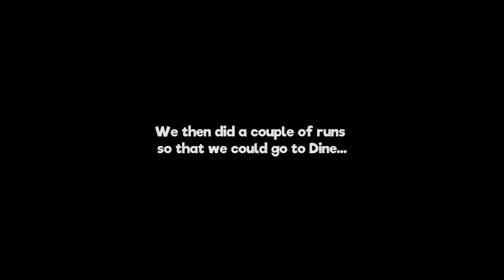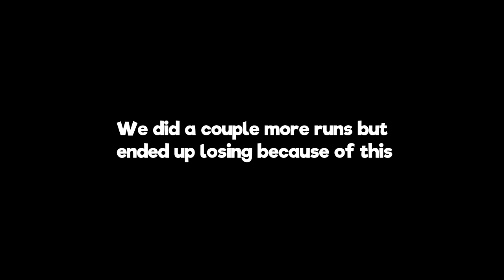The NEW Update For Lethal Company Is CRAZY (V50 Beta)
Update 50 (Atleast the beta) is finally out for Lethal Company and it adds new enemies, new moons, a new item, and new suits.

0:00 - Intro
0:36 - New Moon (Adamance)
8:18 - Easter Eggs Are Dangerous
9:54 - Revamped Dine/Butler/Old Bird
17:13 - Bee Suit
17:35 - Our Final Run On Adamance
20:47 - Old Bird Activated
23:28 - Outro

The game takes place in a retrofuturistic post-apocalyptic universe, where players take on the role of contracted employees working for a corporation called "The Company", collecting scrap from abandoned, industrialized moons, while having to avoid traps, environmental hazards, and monsters.